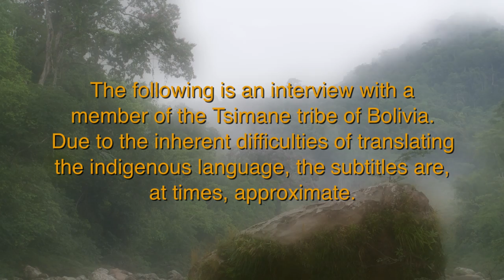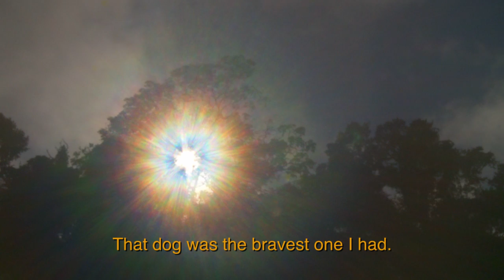An Amerindian Hunter Remembers his Best Dog Lost to a Jaguar in the Jungles of Bolivia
For more on this story and a remembrance of all those dogs who have broken our hearts,